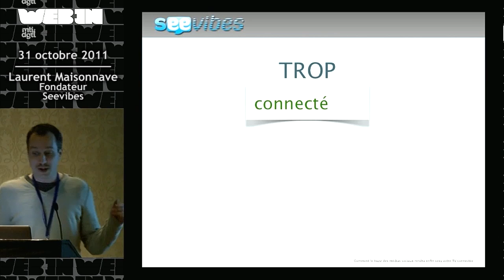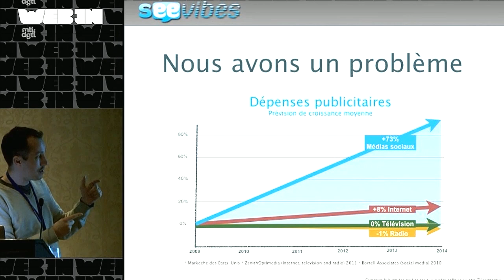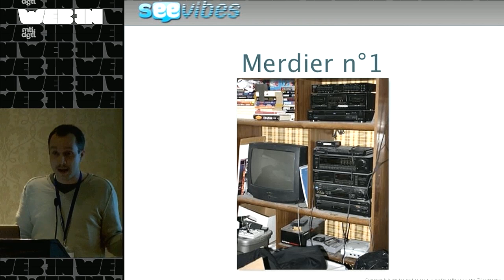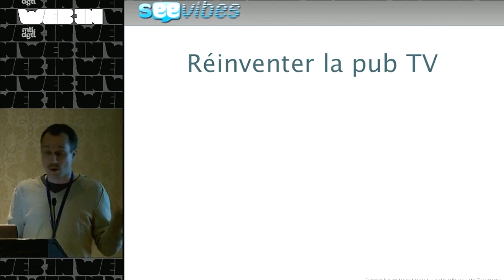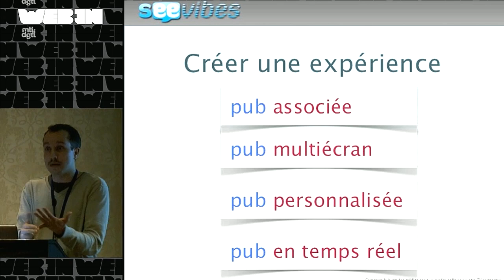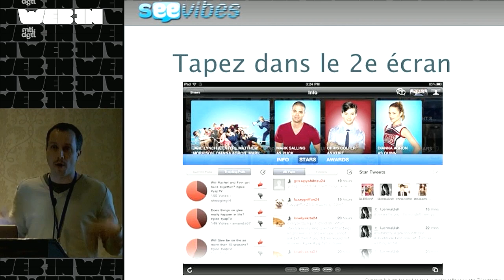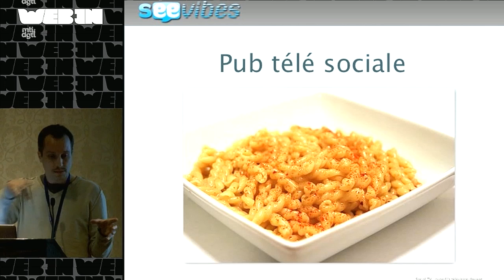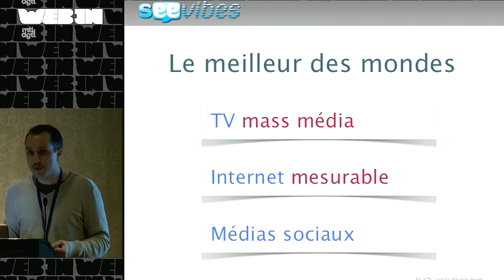Les médias sociaux rendront sexy votre TV connectée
WEB-IN, Montréal, 31 octobre 2011 - Les milliards d’informations partagées chaque semaine sur des médias sociaux — tels Twitter et Facebook — sont en train de modifier radicalement le visage de la télévision comme on le connaît depuis 60 ans. À travers des scénarios originaux d’émissions et de publicité TV, Laurent Maisonnave nous propose un retour vers le futur du petit écran que scrute sa startup, Seevibes.